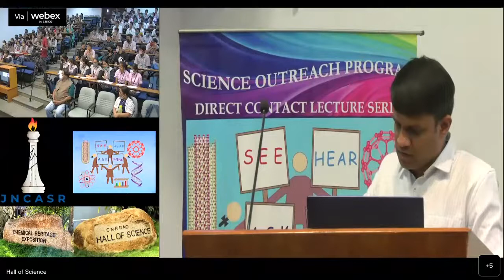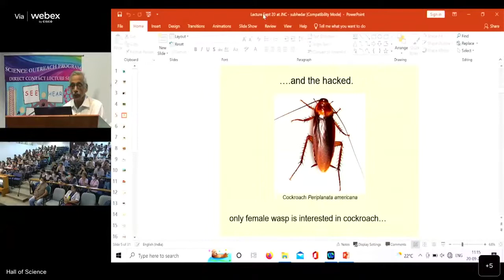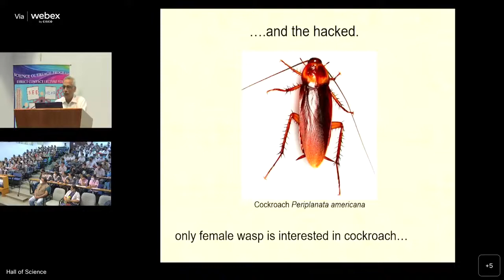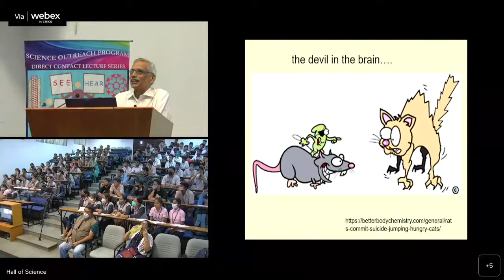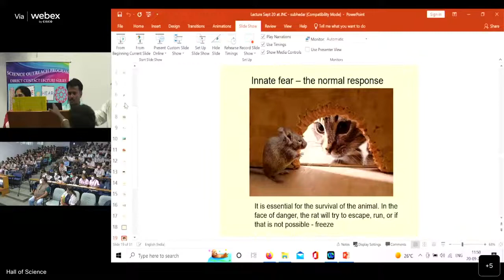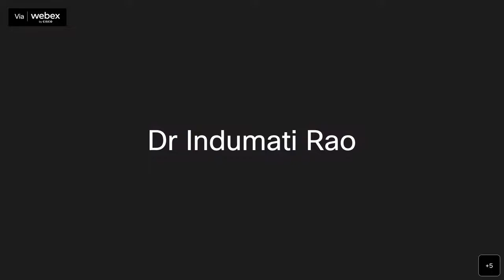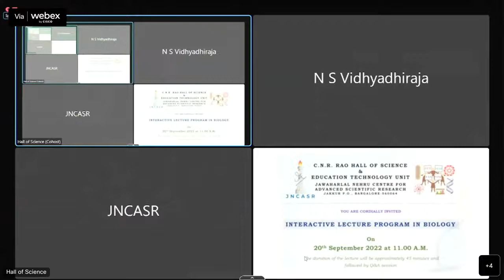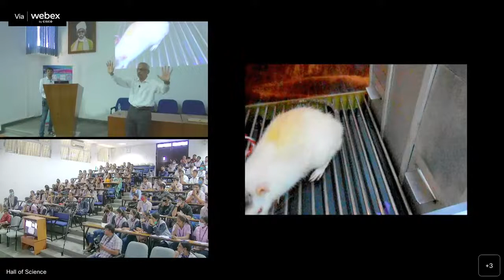Interactive Lecture Program in Biology- CNR Rao Hall of Science & Education Technology Unit, JNCASR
Science Outreach Programs (Hybrid mode)
Topic: ' Science is Fun '

Under the auspices of JNCASR, the C. N. R. Rao Hall of Science and Education Technology Unit is organizing an ‘Interactive Lecture Program in Biology’ (online) on 04th February 2022 at 11.00 A.M.
 for science students and teachers of classes  XI and XII.

Resource Person:
Dr. Nishikant K. Subhedar
Former Professor,
Indian Institute of Science Education and Research (IISER), Pune